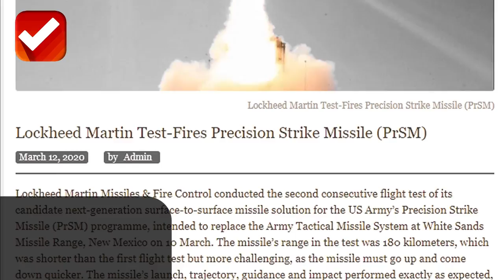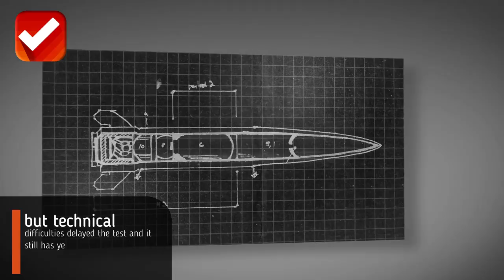TEST FIRES OF LOCKHEED'S PRECISION STRIKE MISSILE